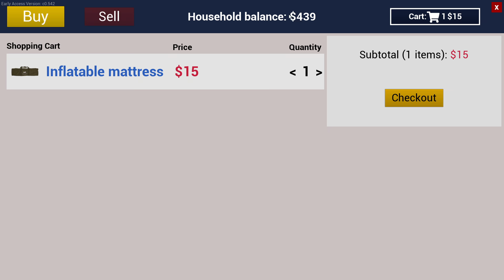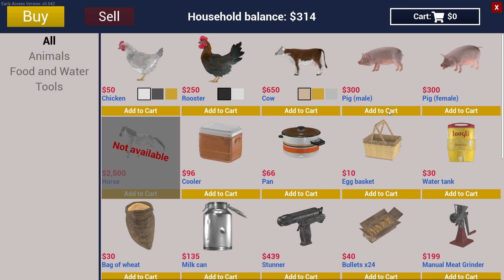HUGE UPDATE LEAVES US HOMELESS... TIME TO REBUILD! - RANCH SIMULATOR EP.4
Today was insane! Today we try out the new update!

Media Sites:
TikTok: Pink Owl & The Ghost